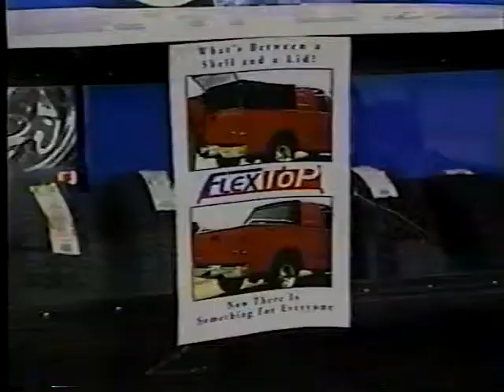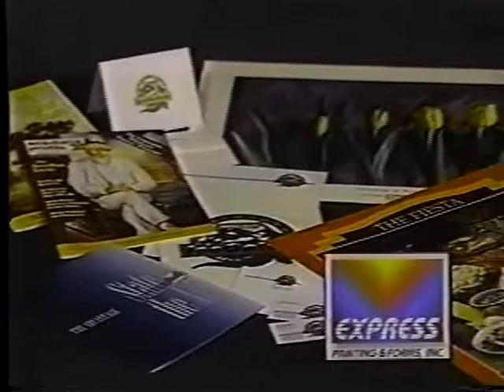Chomp Time Season 5 Episode 6 Louisisna IceGators Hockey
5th Year Full Gear! Classic TV show, Chomp Time about the Louisiana IceGators Hockey Team.

Player Spotlight: Mike Kucsulain

Ask the Gators:
Sean Gauthier
Chris Valicevic
Jay Murphy

Goals of the Week:
Chris Valicevic
Jay Murphy